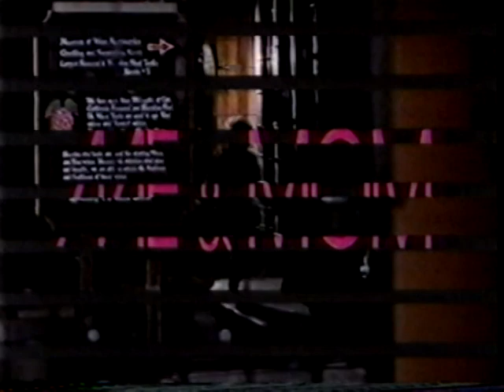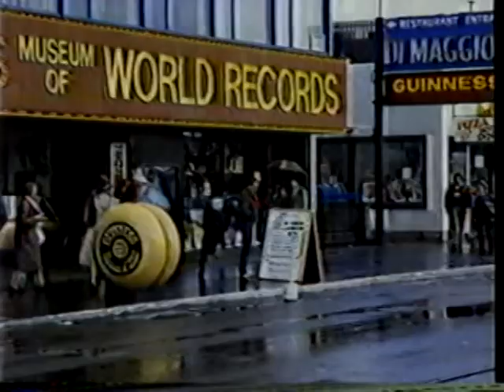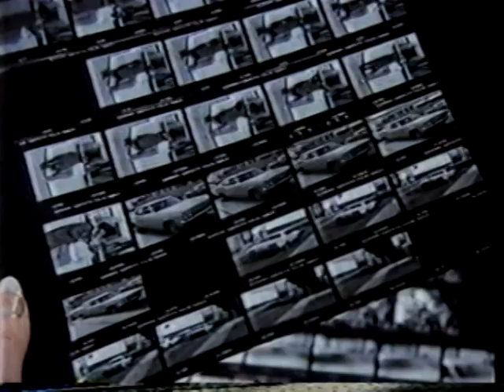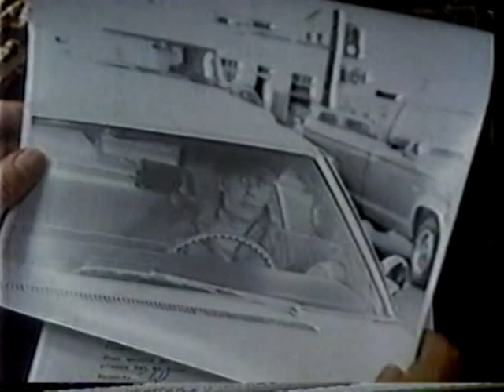Me & Mom (1985) - Ep 3 - "Davey ..."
"Me & Mom" was a short-lived private detective series from 1985 starring Lisa Eilbacher, Holland Taylor and James Earl Jones.

Guest stars for this third episode are:
Henry Darrow
Paul Koslo
Larry B. Scott
Patrick Cochran
Linda Carlson
Peter D. Greene
Mike Genovese
Clare Nono
Sheila Scott-Wilkinson
Haunani Minn
Carol Weintraub
Don Dolan
Ryan Sands
Sheldon Feldner
Bill Jelliffe